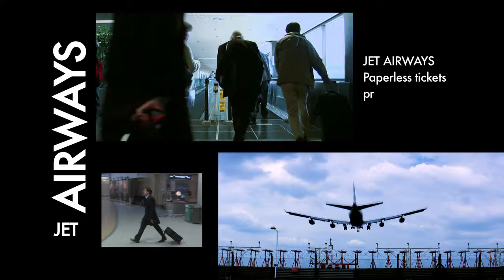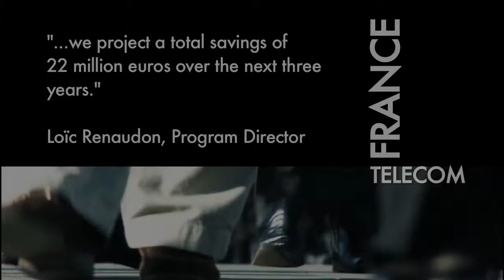HP - Solaris/Proliant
Marketing video created for Hewlett Packard that delivers the message that the Solaris OS does indeed run on the HP Proliant line of servers.
Clients: HP & Sun Microsystems
Roles: Post Producer/Editor